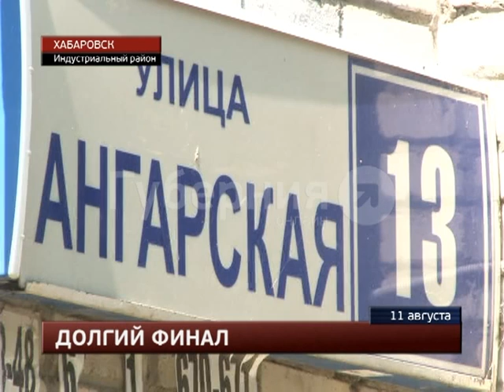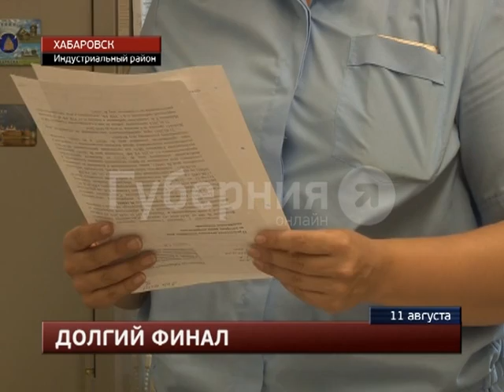За избиение до смерти коллеги осужден работник хабаровского филиала «Дальспецстроя».MestoproTV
В Хабаровске окончен суд по делу пятилетней давности, поводом для возбуждения которого послужили избиение и смерть командированного в краевую столицу сотрудника «Дальспецстроя», сообщает портал «Губерния». В причастности к гибели монтажника-высотника обвинялся его 47-летний коллега.